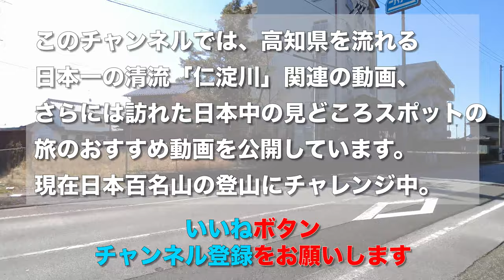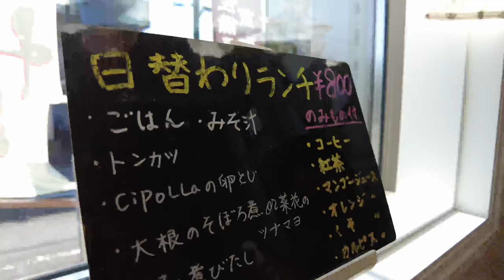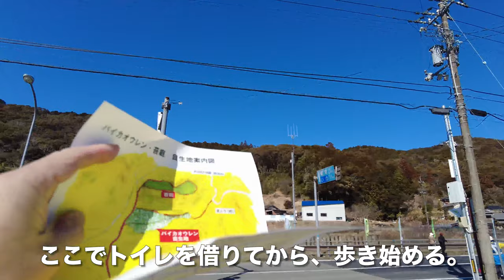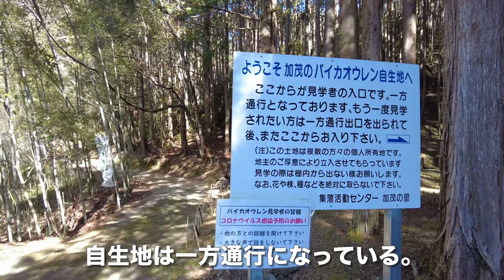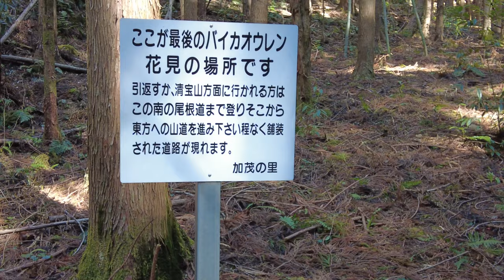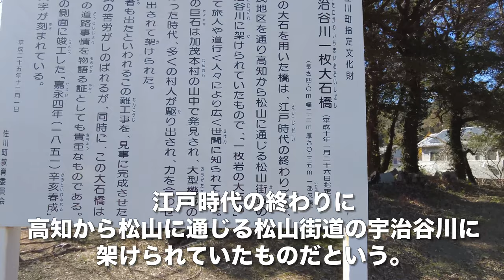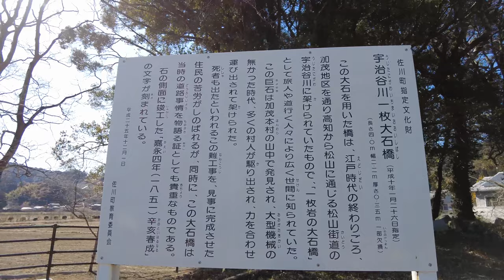バイカオウレン花祭り【ウォーキング】NHK連続テレビ小説で牧野富太郎がモデルになるとの報道で盛り上がる佐川町を歩く【旅行VLOG/4K】チポッラで日替わりランチ,加茂の里〜日下川〜海津見神社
2022年2月4日、この日は自宅を車で出発し、チポッラにやってきた。
この日の日替わりランチは、トンカツだった。メニューはこんな感じ。日替わりランチがきた。俺はごはん大盛りにしてもらった（笑）味が濃いめで、ごはんがすすむ。ここのコーヒーはとてもおいしい。おやつをサービスしてくれるのも、うれしい。

食事を終え、車で佐川町の加茂の里（かものさと）にやってきた。バイカオウレン花まつりの幟が立っていた。ここでトイレを借りてから、歩き始める。地図をもらった。前回は清宝山（せいほうざん）の山頂まで歩いたが、今回はバイカオウレン自生地から尾根を抜けて下山することにした。まだ半分くらいしか咲いていないと言うことだ(汗；)バイカオウレンは牧野富太郎（まきのとみたろう）が愛した花だ。NHK朝の連続テレビ小説で牧野富太郎が主人公になると言うことで、佐川町は大盛り上がり。牧野富太郎は佐川町出身の植物学者で、約1500種類以上の植物を命名し、日本植物分類学の基礎を築いた一人として知られている。

坂道を上がっていく。バイカオウレンを見て戻ってくる人たちとすれ違う。坂道を上がって息が切れる（苦笑）バイカオウレン自生地に到着。標高差58mと、意外と登ってきた。自生地は一方通行になっている。バイカオウレンはとても小さな花だ。坂道の両側に咲いている。小さすぎて、ピントを合わせるのも難しい。自生地を後にして、尾根に向かってさらに上がっていく。地図にあった苔庭に行くのを忘れているおばあ。上の部分にも自生している場所があった。えぇ〜まだ上るの？その幟ね（苦笑）やっぱり上りだ・・・

どうやら上りきったようだ。一昨年はこの上の清宝山（せいほうざん）の山頂まで歩いた。
清宝山は眺望がないのが残念だ。蝋梅（ろうばい）が咲いていた。老婆（ろうば）下ってきた。日下川（くさかがわ）沿いに歩いて行く。宇治谷川一枚大石橋まで歩いてきた。ここは海津見神社（わたつみじんじゃ）の境内だ。これが宇治谷川一枚大石橋だ。江戸時代の終わりに高知から松山に通じる松山街道の宇治谷川に架けられていたものだという。海津見神社（わたつみじんじゃ）に参拝する。JR土佐加茂駅まで歩いてきた。

【動画目次】
00:00 チポッラ
02:36 加茂の里
05:15 バイカオウレン自生地
09:03 最高地点
10:55 海津見神社

【使用機材】
カメラ ：
GoPro MAX
iPhone11ProMAX

ジンバル ：

【編集】
ハードウェア：

ソフトウェア：
Google Earth Pro
GoPro
DJImimo
Relive